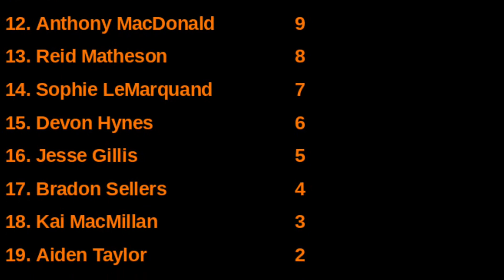(Race 2) MB Cup Series Season 1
Hope you guys enjoyed this Halloween race!!!